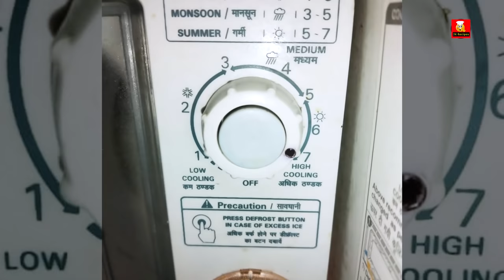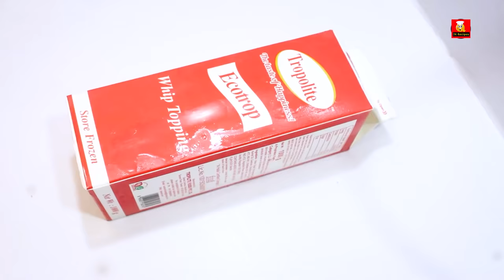20 very useful Baking tips for homebakers 😇 Baking tips in tamil | Cake tips in tamil | JK RECIPES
shop address - No:29, Padmavadi Nagar 2 nd street, Vinayagapuram, chennai - 600099
Landmark : Godson matriculation school, surapet main road, from godson matriculation school, first right second left.

பேக்கிங் பவுடர், பேக்கிங் சோடா, வென்னிலா எசென்ஸ், ,கோதுமை மாவு எதுவுமே தேவையில்லை, வீட்டிலேயே சூப்பர் சாஃப்டான கேக் ரெடி